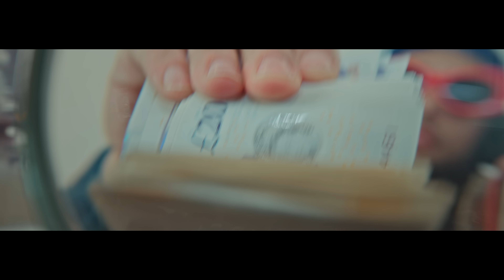BEXLEY ROAD [OFFICIAL MUSIC VIDEO] - BAGGH-E SMG x BIG KAY SMG x FARMAAN SMG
"BEXLAY .ROAD" by SMG STUDIOS

ARTIST - BAGGH-E SMG x BIG KAY SMG x FARMAAN SMG
LYRICS - BAGGH-E SMG
PROD. BY - GLIXZY
ARRANGED BY - BIG KAY SMG
MIX & MASTER - FARMAAN SMG
DIRECTED BY - TEJI SANDHU
PRODUCTION - MANDEEP HUNDAL (10+1)
Business Mgmt - Aman Vashisht
PUNJABI HIP HOP